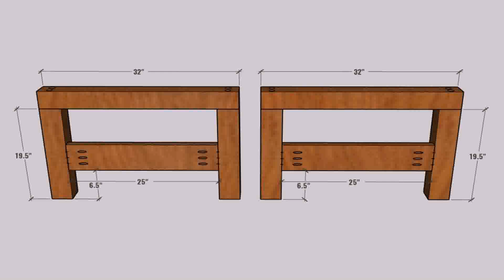Garden Furniture Plans Uk